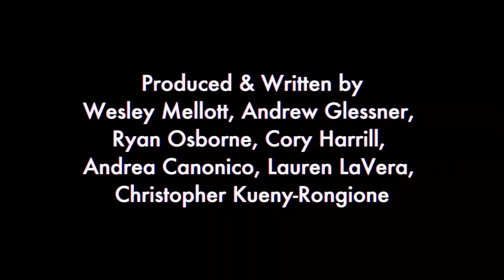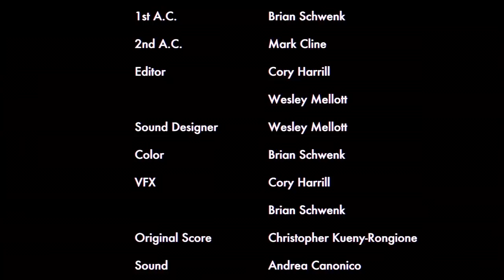Date. Click. Repeat. (Short Film) | 48 Hour Film Project Philadelphia 2018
Our short film for the 2018 Philadelphia 48 Hour Film Project!
Dr. William Shatternick, life coach, has revolutionized the science of dating. But will it help?

10 Nominations and 3 WINS @ the 2018 48 Hour Awards!
Runner-up - Best of Fest! (2nd place, so close)

Genre: Sci-fi
Character: Dr. William Shatternick, Life Coach
Prop: A musical instrument (any)
Line of dialogue: "He's a very good friend of mine"

Cast:
Woman on Date: Lauren LaVera
Man on Date: Andrew Glessner
Dr. William Shatternick: Brandon Thomas

Crew:
Directed by Wesley Mellott
Written by Lauren LaVera, Andrew Glessner, Brandon Thomas, Wesley Mellott, Ryan Osborne, Cory Harrill, Andrea Canonico & Christopher K. Rongione
Cinematography by Wesley Mellott
Edited by Cory Harrill & Wesley Mellott
VFX by Cory Harrill & Brian Schwenk
Sound Design & Editing by Wesley Mellott
Production Sound Mixing by Andrea Canonico
Original Music by Christopher K. Rongione
"Sum of All Beers" by Triune Scores
1st AD - Ryan Osborne
2nd AD - Andrew Glessner
1st AC - Brian Schwenk
2nd AC - Mark Cline
BTS Video - Ryan Osborne

GEAR:
Canon 5d Mark IV
Phone Video (b-cam)
Main lens
Secondary lens